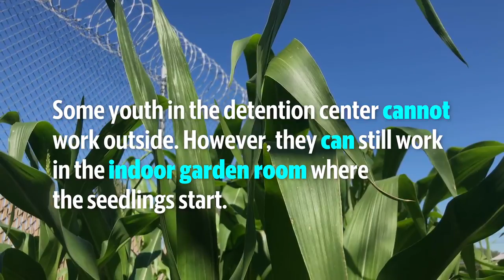Inside the Benton-Franklin counties juvenile detention garden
Youth in the Benton-Franklin counties juvenile detention center have a chance to give back to their community by gardening.
Video by Noelle Haro-Gomez